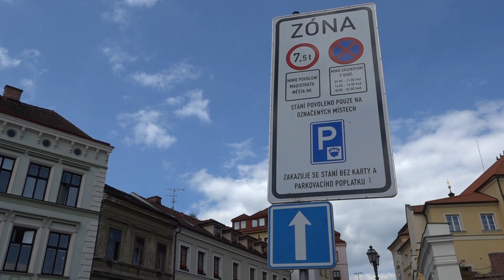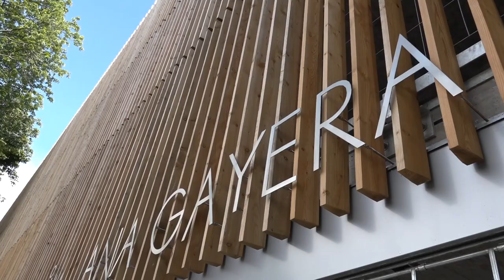Strážníci se zaměřili na parkování na Velkém náměstí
15. června 2020, 10:30 - 12:30 hodin.